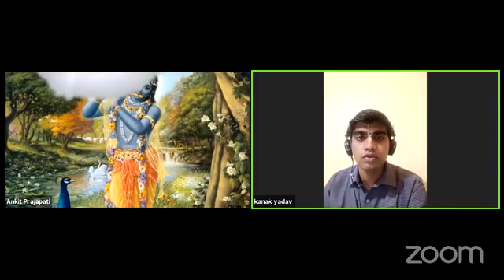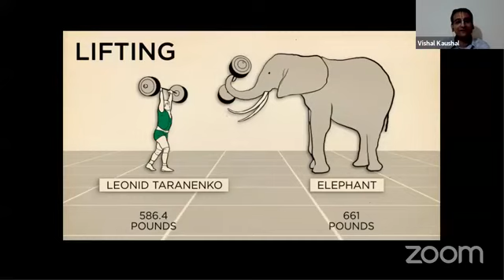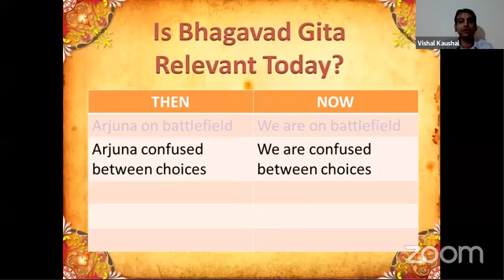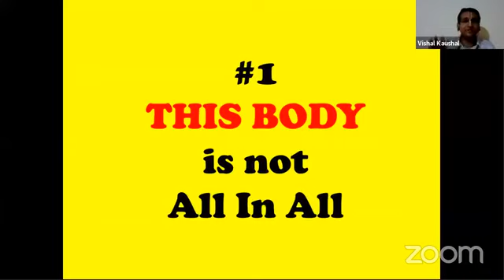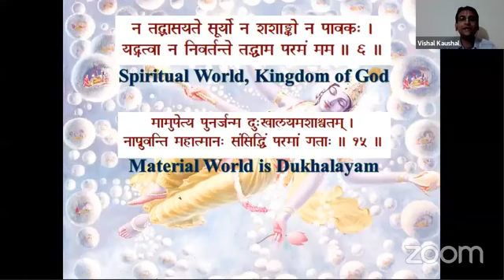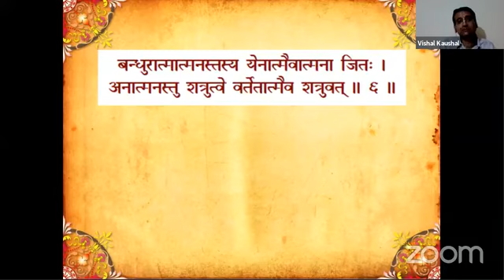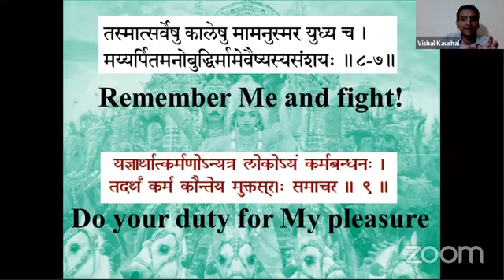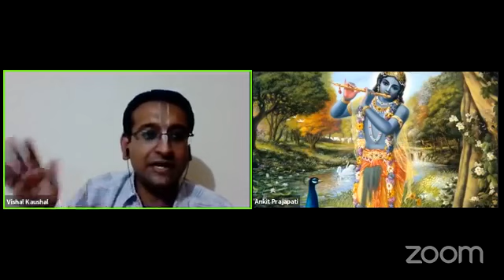Bhagavad Gita - A Manual for the Battlefield of Life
Prerna Festival - ISKCON Cultural Center (ICC) Bangalore